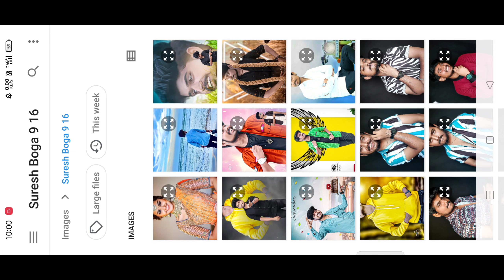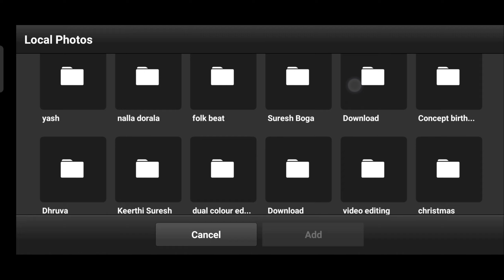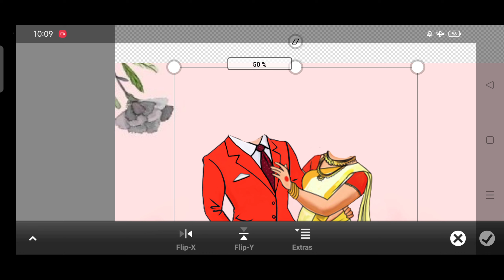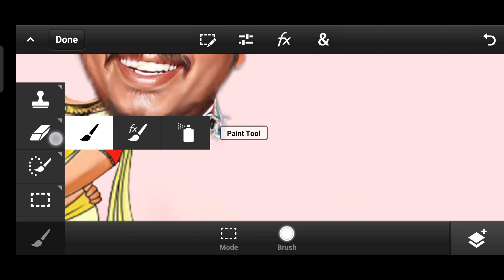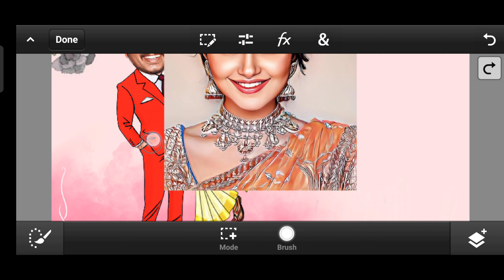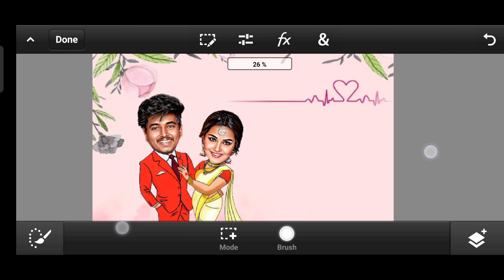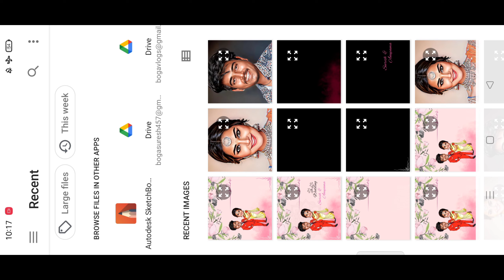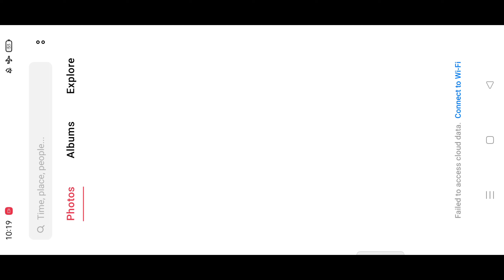Wedding invitation Caricature editing Tutorial in mobile in telugu | Couple miniature Photo Editing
(All application links are given below)

• PS cc
• photo shop CC 2019
• photoshopcs6
• adobe Photoshop cs6
•cs6
•adobe Photoshop
•graphic design
• logo design
• finishing
• manipulation
• designing